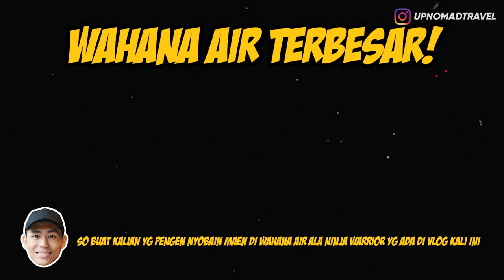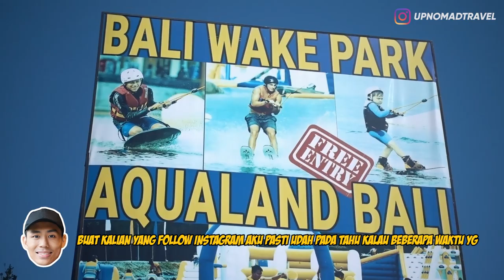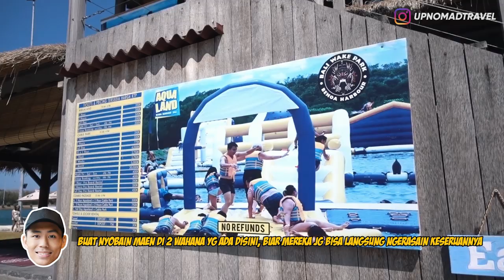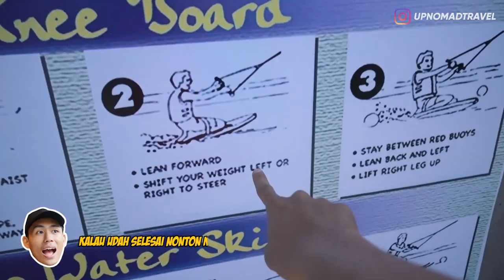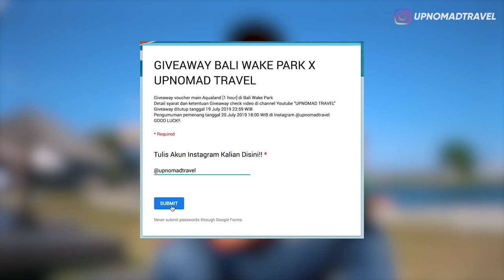MAIN AIR ALA NINJA WARRIOR DI BALI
Ninja Warrior | Bali Wake Park | Bali Vlog | Travel Vlog | Bali Travel Guide | Wake Boarding | Wake Board | Knee Board | Aquland | Floaties | Giveaway |

Halooo semuanya..!!
Apa kabar nih kalian semua??
Malam minggu kali ini absen dulu upload yang serem2 ya gaes!!
Kali ini aku mau ajak kalian buat nyobain maen wahana yang hits banget di Bali.
Namanya Bali Wake Park, udah pernah denger belom?
Nah disitu ada 2 wahana, tang pertama aqualand yang mainnya mirip sama ninja warrior jadi kita harus melewati rintangan2 di atas pelampung raksasa. dan yang kedua adalah Cable Park, disitu bisa naek wake board, knee board, double ski dll.
Penasaran gimana keseruannya?

Hadiah giveawaynya adalah Voucher maen Aqualand di Bali Wake Park untuk 10 orang pemenang [masing-masing pemenang 2 voucher]
Cara Ikutan Giveawaynya gampang banget ada 4 EZ Step :

2. Follow akun Instagram @upnomadtravel, karena pemenangnya bakal aku umumin disitu bukan di video2 minggu depan!
3. Follow akun Instagram @baliwakepark
4. Isi Google Form di link ini
dan TULIS AKUN INSTAGRAM KALIAN DISITU!!

Pastikan Kalian udah ngikutin semua syarat dan ketentuannya, kalau kalian pemenangnya tapi ternyata lo ngga subscribe, ngga follow, atau ngga ngisi form itu, maka lo bakal terdiskualifikasi dan hadiahnya bakal dikasih ke pemenang yang laen! OKE?!
Giveaway berlangsung sampai tanggal 19 July 2019 jam 23:59 WIB dan pemenangnya bakal diumumin tanggal 20 July 2019 jam 18:00 WIB di instagram @upnomadtravel ! Pengundian pemenang bakal diacak, so GOOD LUCK buat kalian!
Share juga video ini ke keluarga, orang tua, sahabat, temen, kerabat, saudara, pacar, gebetan, selingkuhan, ttm-an, supaya mereka juga bisa ikutan video ini!

SEMOGA BERUNTUNG!!

BALI WAKE PARK